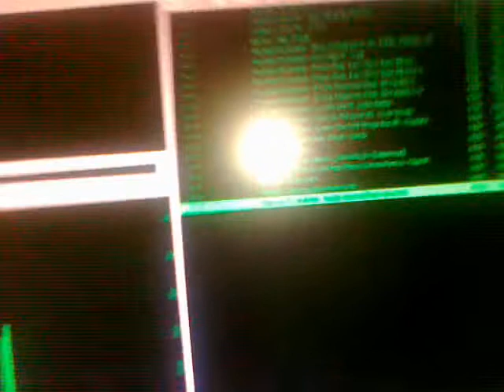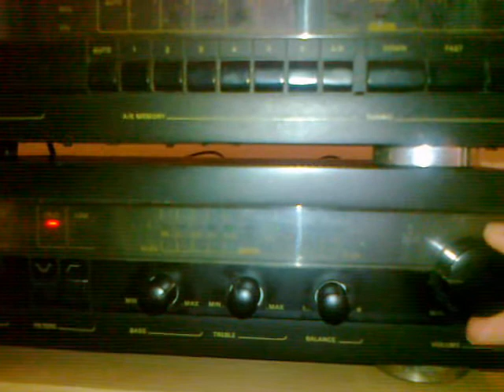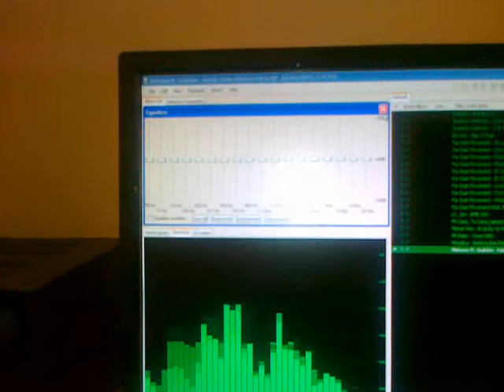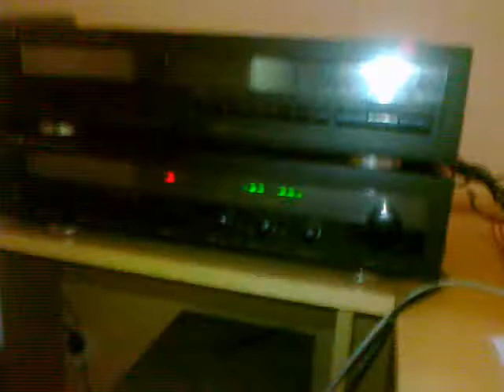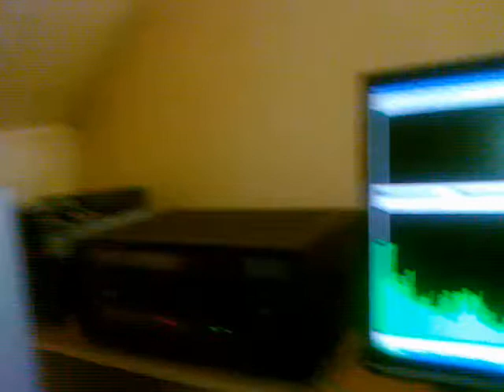Grubson ft. Metrowy-Każdy dzień | Diora WS4421 + JVC :D